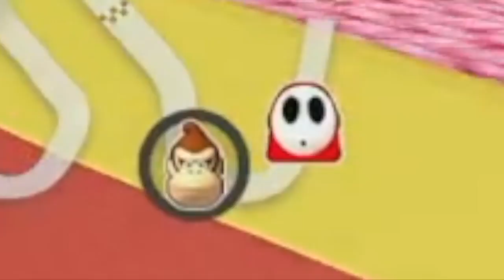Mario Kart 8 Deluxe: BELL CUP 150CC (RAGE)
Ah, YES, this week we vroom vroom to a Nascar Championship